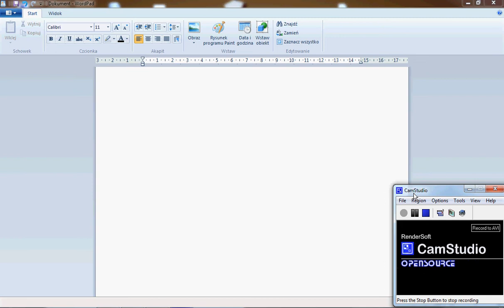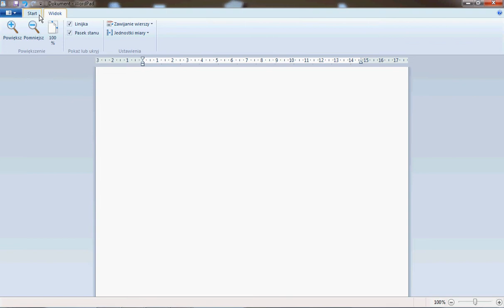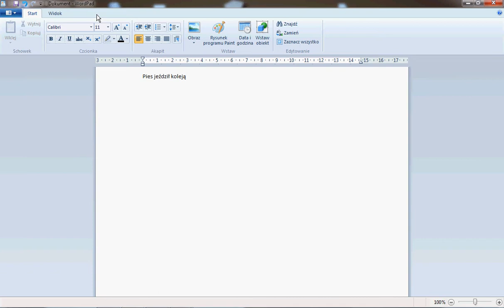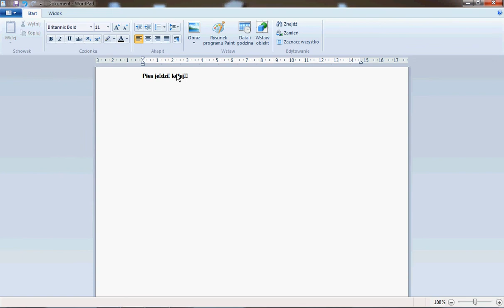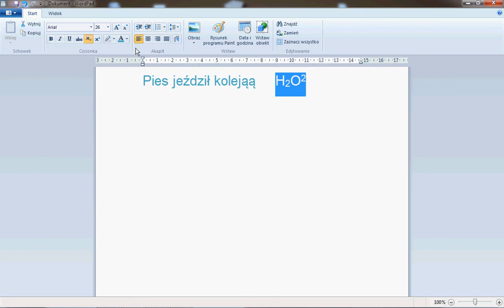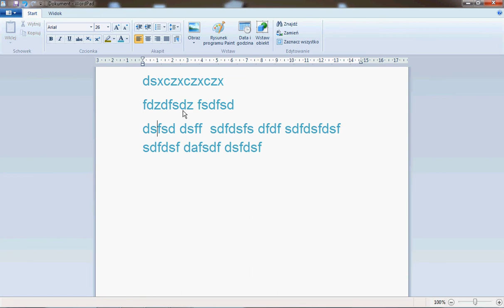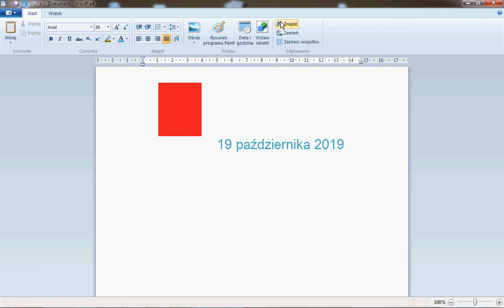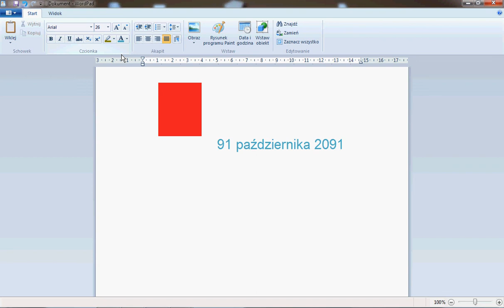Edytory tekstu 3# Wordpad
W filmie omówione zostały wszystkie funkcje programu za wyjątkiem Interlinii(odległości pomiędzy wierszami) o którym w trakcie zapomniałem.